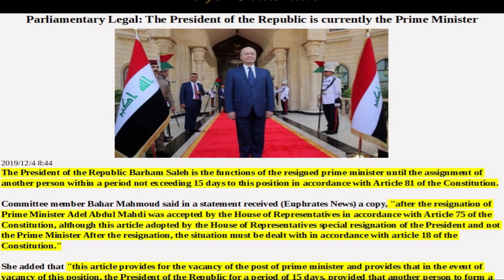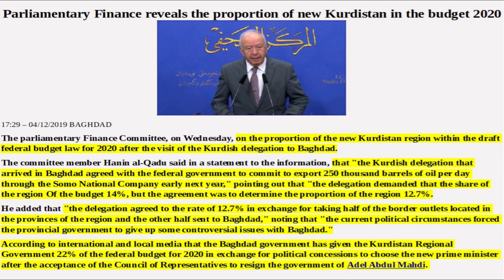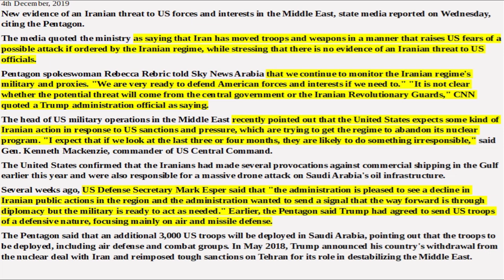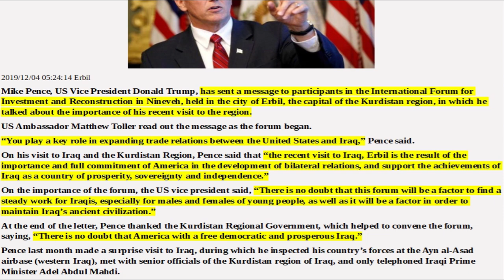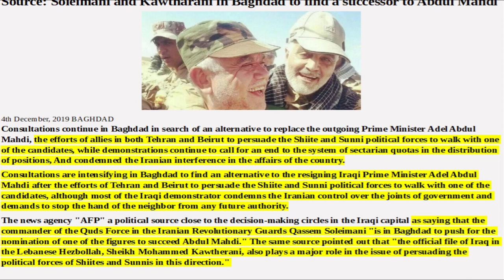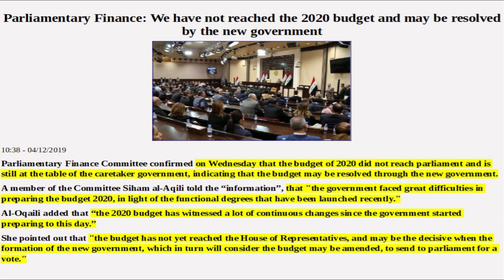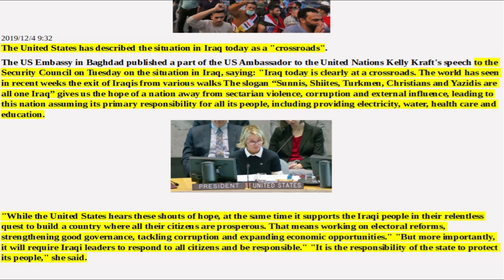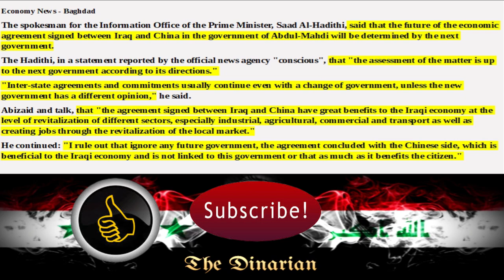🇮🇶🇮🇶SALEH PM FOR 15 DAYS/2020 BUDGET DEAL/IRAN THREAT TO US/US-CHINA DEAL BEFORE 15TH🇮🇶🇮🇶